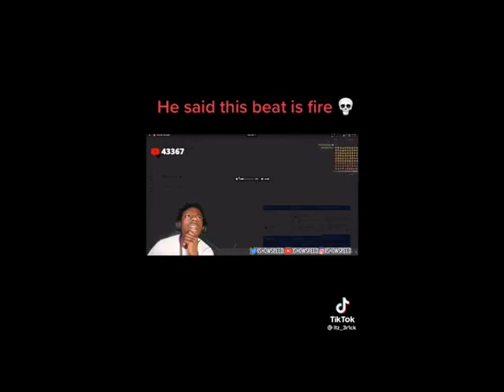MAN SAID THIS BEAT IS FIRE💀😂